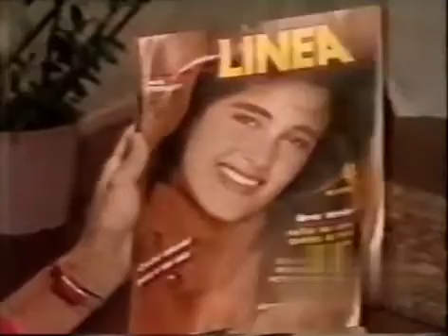Comercial Élida L"astorina 1987 - LINHAS CÍRCULO